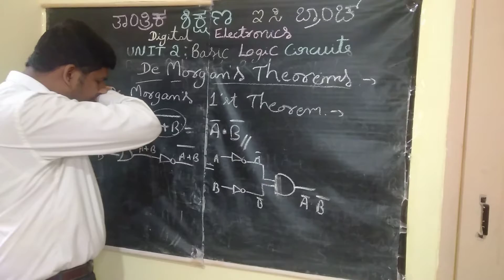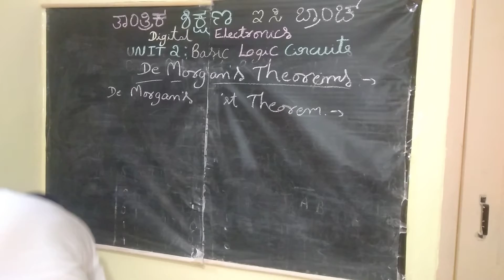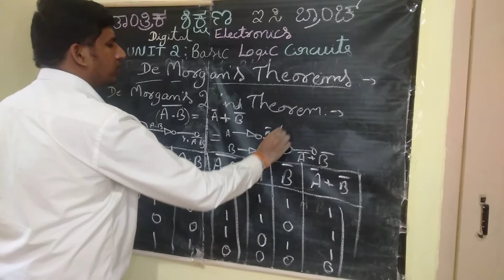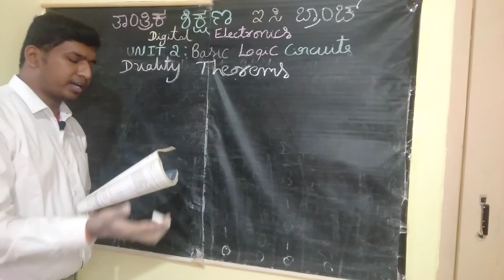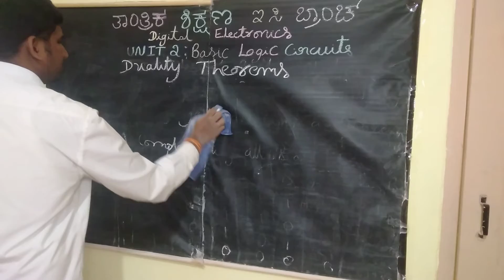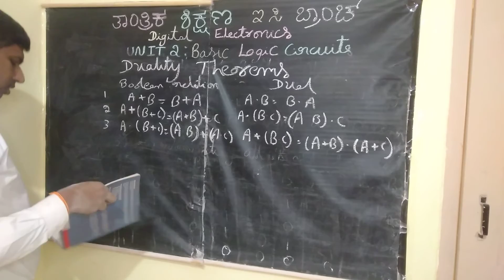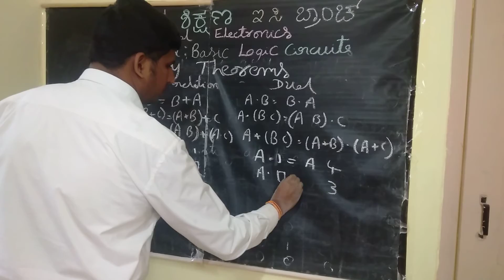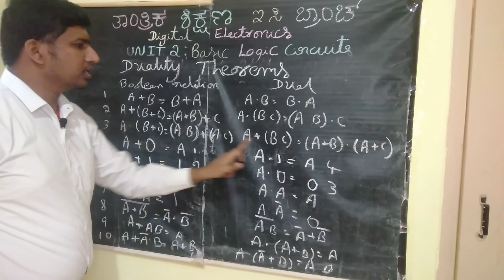DigitalElectronicsUnit2:BasicLogicCircuitsDeMorgan'sTheoremWithProofAndDualityTheorem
Topics : DeMorgan's Theorem With Proof And Duality Theorem
Electronics And Communications
 Digital Electronics
Unit 2 : Basic Logic Circuits
Class 4
Department Of Technical Education DTE Board Syllabus
 It Is Helpful To Diploma Students
 My Instagram ID shivaprasadem if any doubts message me i will reply